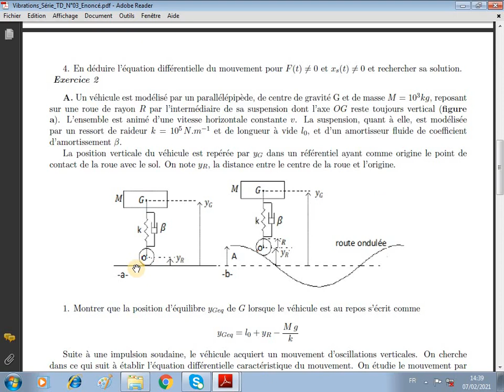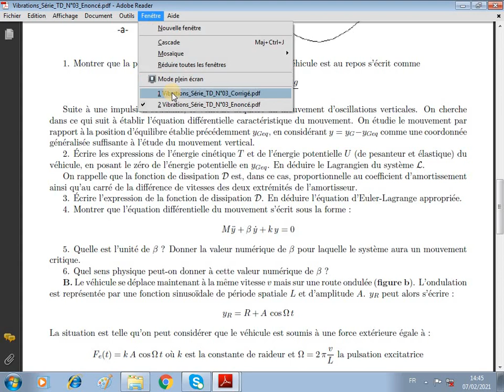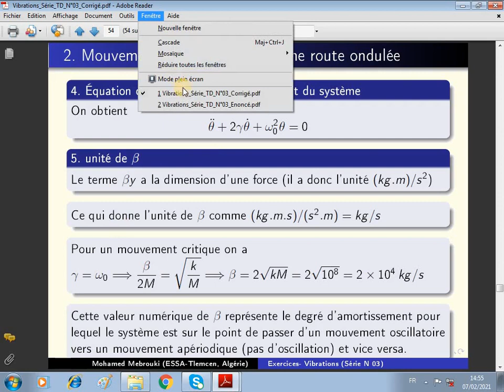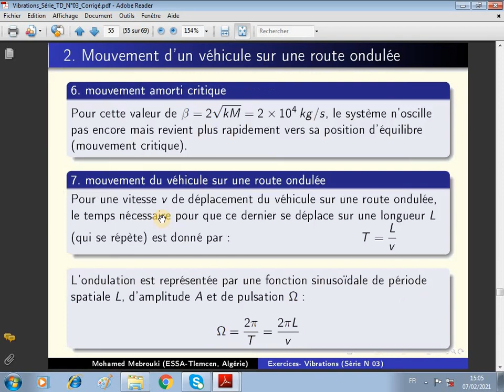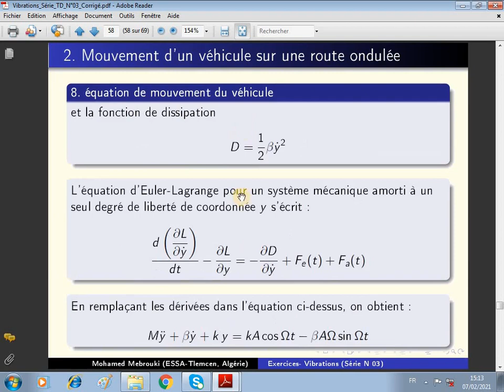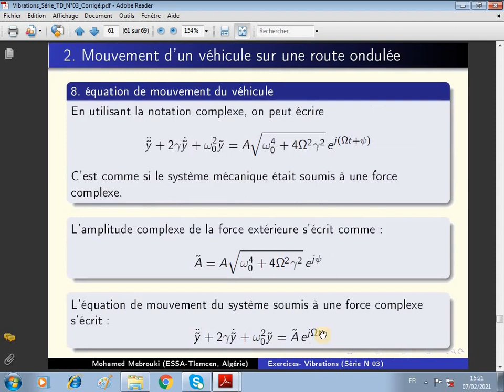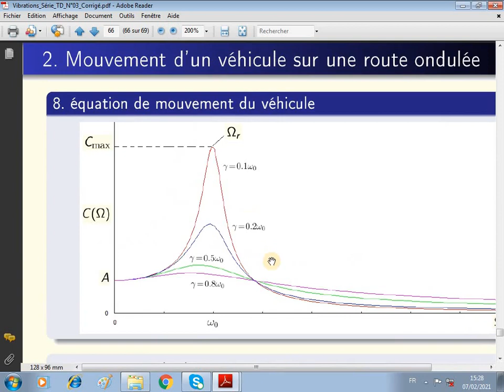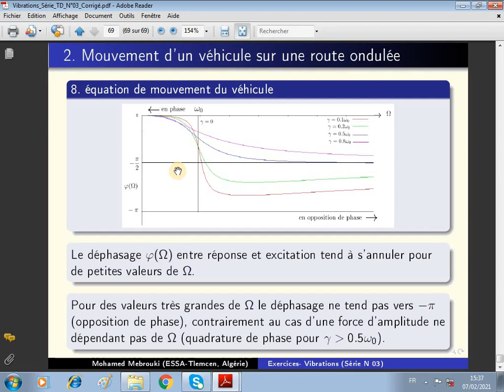516. Vibrations (Série 03- Exercice 02: Mouvement d'un véhicule sur une route ondulée)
Dans cette vidéo, on traite le cas de modélisation du mouvement d'un véhicule à une seule roue se déplaçant sur une route ondulée. C'est là un cas d'application d'un système amorti forcé.